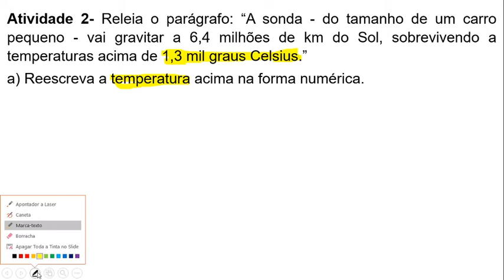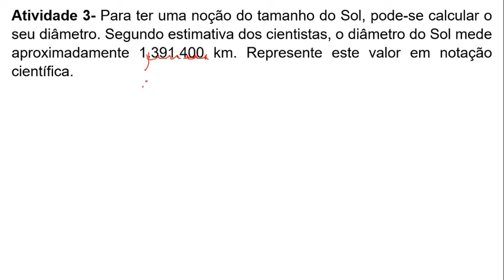8º AULA2 MATERIAL5 MATEMÁTICA